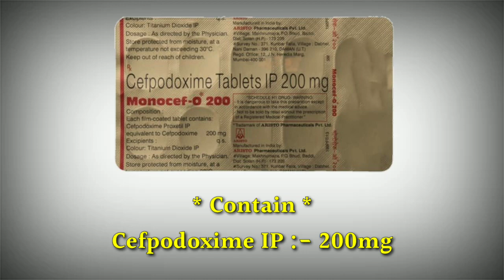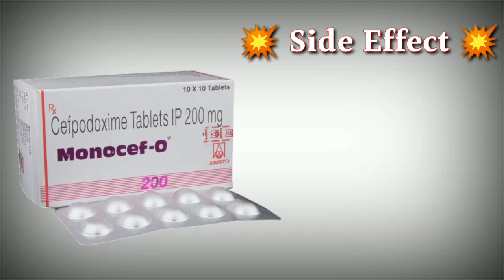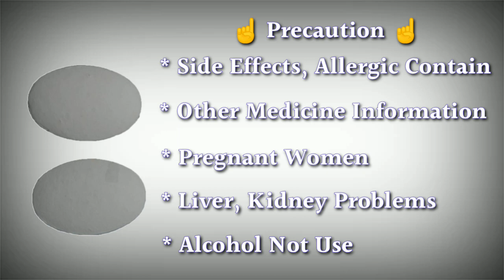monocef o 200 mg tablet uses | price | composition | dose | side effects | review | in hindi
This video is all about monocef o 200 tablet, its uses, side effects, ingredients, price, dose, precautions and how to take, full detail in hindi